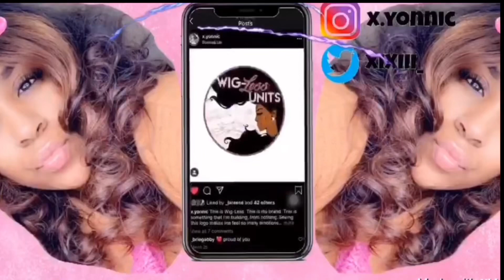STORYTIME: I GOT JUMPED!(da ghetto) | Video Included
Ya’ll this was some of the most ghetto stuff I’ve ever experienced!
♕ SOCIAL MEDIA ♕
GetLaced the Wig-Less Way!💕